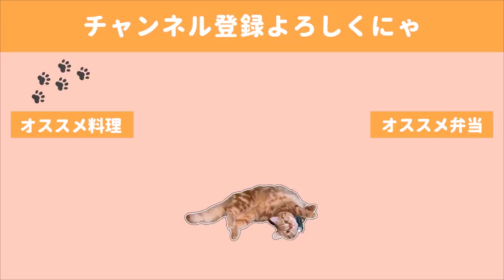【料理動画】食材使い回し最強おつまみ６品／料理中の主を見守る猫【おもてなし】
非常食としてずっと置いてあるスパムをやっと使う事ができました。
スパムってゴーヤチャンプルーとスパムおにぎりぐらいしかレパートリーが思いつかなかったのですが、
カツにすると食べ応えもすごく美味しかったです🤤
でも塩っけが結構強いので、しょっぱいのが苦手な方は厚切りハムを

🍺献立🍺
・スパムカツ
・鶏出汁あんかけ卵
・キュウリのピリ辛肉そぼろのせ
・椎茸の贅沢のせ
・鶏とじゃがいものほろほろ煮
・ほうれん草とツナのマヨサラダ

◇BGM◇
DOVA-SYNDROME様

◇ending
Tegallalang owlquesta様